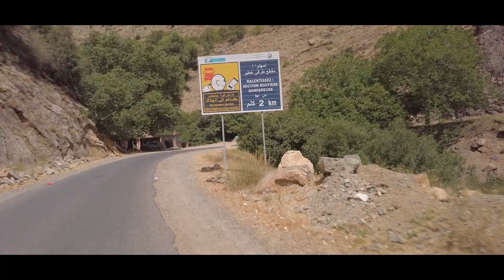Samochodem przez góry Atlas, marokańskie wioski po drodze i kolorowe kamienie w Tafraoute (S01E03)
Cześć, zapraszam do kolejnego odcinka, czyli relacji z trzeciego dnia naszego pobytu w Maroku. Tego dnia przejeżdżamy przez Atlas wysoki, nasz wybór pada na drogę R203, która przebiega przez przełęcz Tizi n'Test na wysokości 2093m n.p.m. Ta droga uważana jest przez niektórych za niebezpieczną, czy oby tak jest naprawdę? Sprawdź to z nami.

Po przejechaniu Atlasu wysokiego trafiamy do Antyatlasu, gdzie zostajemy zaskoczeni krajobrazami które oferują okolice mieściny Tafraoute, dojazd jest równie ciekawy.
Przyjemnego oglądania.

Muzyka:
- Maya Isac - Sparkle
- East - Lahar